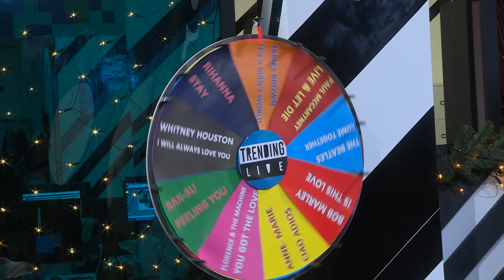Grace Davies and Kevin Davy White duet for Spin N Sing | TrendingLive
X Factor finalists, Grace Davies and Kevin Davy White played a game of Spin N Sing which resulted in a gorgeous duet!

For more interviews, performances & music playlists download the Box Plus app NOW!